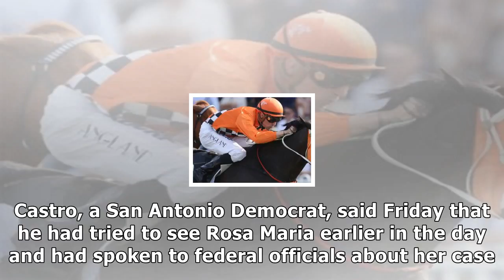[ HOT NEW ]17.11.04 immigrant girl with cerebral palsy released, now with family [4]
17.11.04 immigrant girl with cerebral palsy released, now with family [4]
HOUSTON (AP) — U.S. authorities released a 10-year-old immigrant girl with cerebral palsy who had been detained by border agents after surgery because she is in the U.S. without legal permission. The American Civil Liberties Union and U.S. Rep. Joaquin Castro said that Rosa Maria Hernandez was retur...